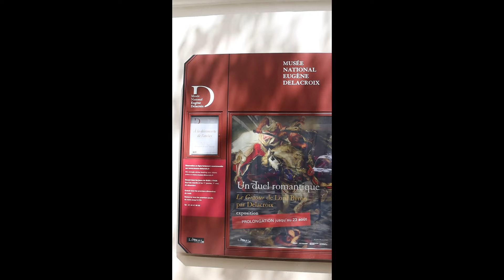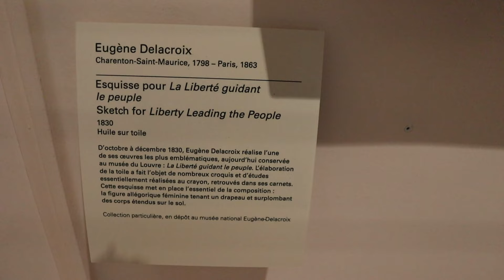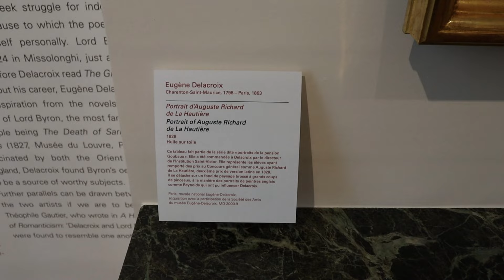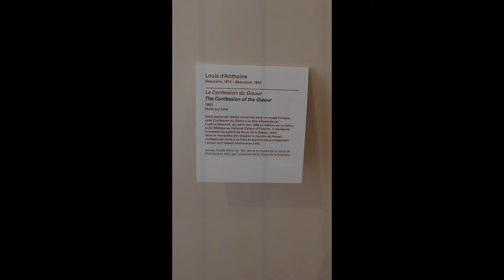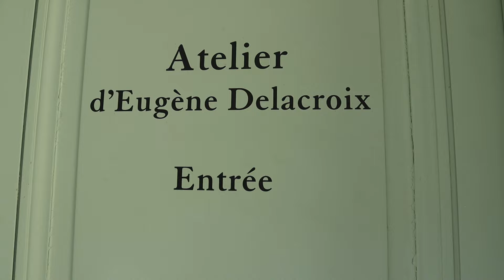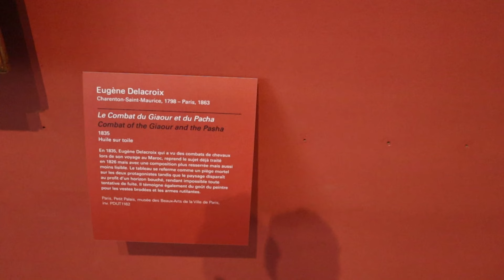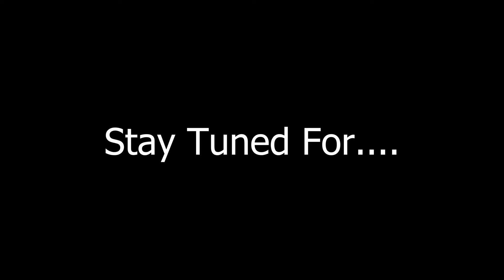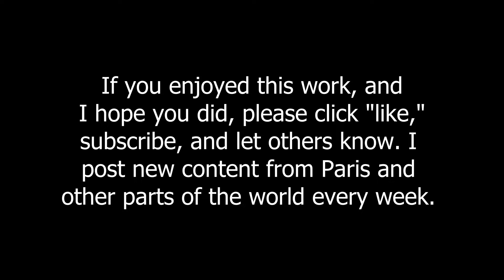Paris: the Delacroix Museum Reopens!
Hello, everyone! Momentous changes are taking place in my adopted city of Paris. The curfew has been moved from 19:00 to 21:00; outdoor dining is an option once again, and museums have re-opened. Owing to that last bit of renewed liberty, I am finally able to share something other than graveyards, churches, and street scenes; that's right: we are going to a museum. In this case, it is a small museum dedicated to the works of Delacroix. The museum is located near St. Germain des Pres, and it is an easy walk from the area around Notre Dame, where I live.

As I have been filming fairly uniform content for the past few months, this new short film presented a few difficulties I hope to work on for next time. The lighting inside some of the rooms in the museums is not conducive to filming; hence, you may see flickers at certain moments. Also, I could have done a better job of zooming in on on the paintings themselves and their title cards. The other point is that the exhibition focused on Le Giaour, but a lot of my footage of the works by Delacroix on this theme did not come out, so I hope my intro was not too misleading, although I made efforts to show the representation of Le Giaour by the contemporaries of Delacroix. Finally, I must confess that although I don't have any major inhibitions regarding public speaking, I am a tad camera shy, and my appearance here did not help much in this regard. With pandemic restrictions, it has been a long time since I have gotten my hair professionally cut. I looked at the footage yesterday and saw an unfortunate resemblance to a mulleted Anton Chigurh, not an appealing look for any man! This is why my face is seriously cropped in the shots where I appear. A real haircut is at the top of my to-do list!

Anyway, I hope you enjoy this little film and that it may inspire you to visit this delightful museum when you are in Paris. I release new content -mainly about Paris-every week, and I am always grateful to new subscribers.